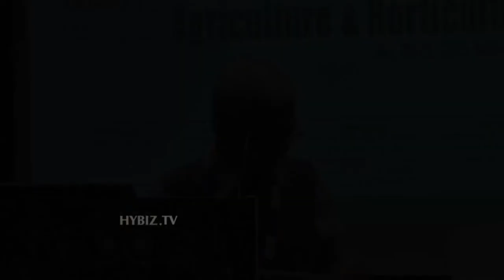Mohan Kanda IAS At OMICS Conference - Hybiz.tv